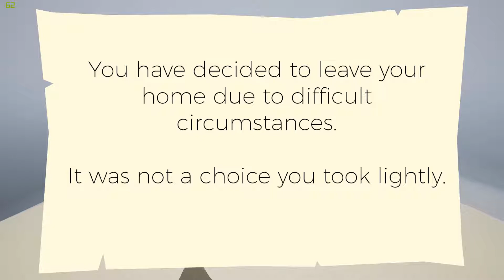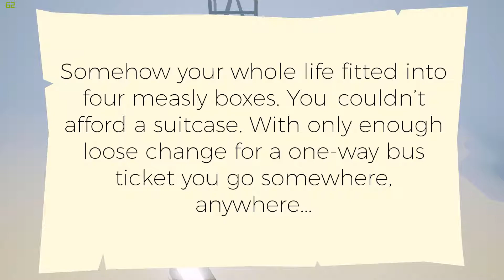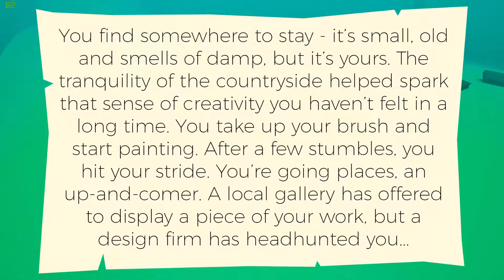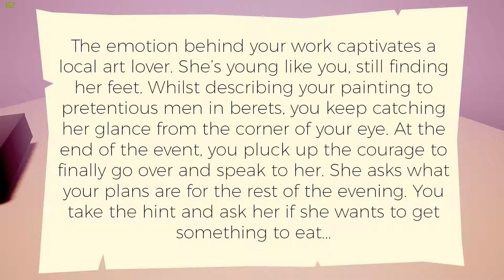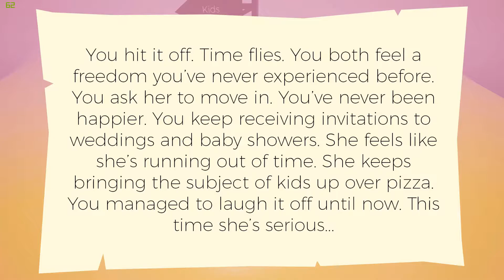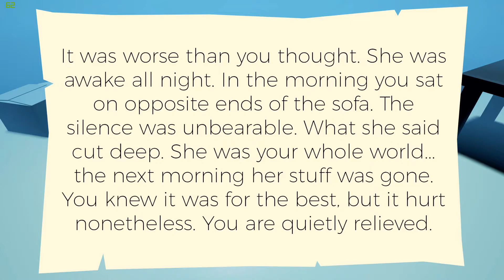Crying The Whole Time!!| Causeway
Go play it for yourself!

O Music Used O

Outro- Moonbeam by Jordan Maron

Intro- Moonbeam by Jordan Maron

O PC Specs O

CPU: AND Ryzen 7 1700x
Graphics Card/GPU: NVIDIA GTX 1060
Water Cooled :)
16GB Ram

O Social Media O

O O